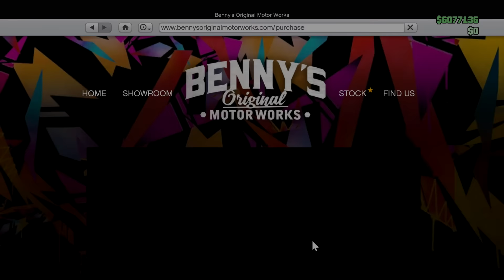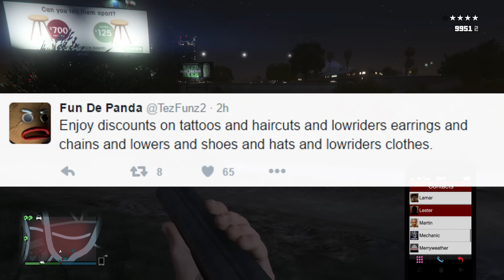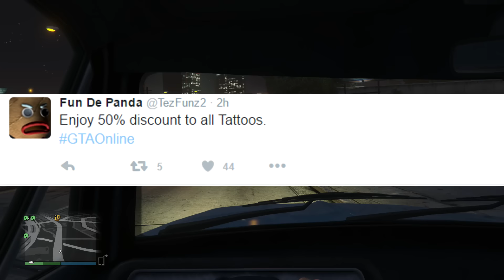GTA 5 DLC NEW VEHICLES CONFIRMED! - NEW DLC UPDATE FEATURES! (GTA 5 ONLINE)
Come take a look at some more GTA 5 & GTA 5 Online videos! I post daily GTA V DLC, News, or anything I think is interesting such as information for Grand Theft Auto 5